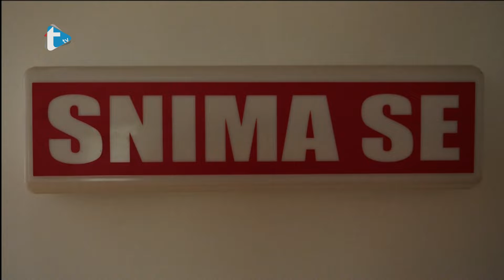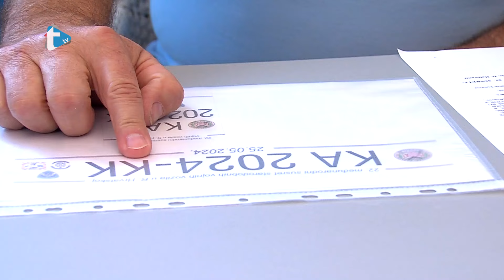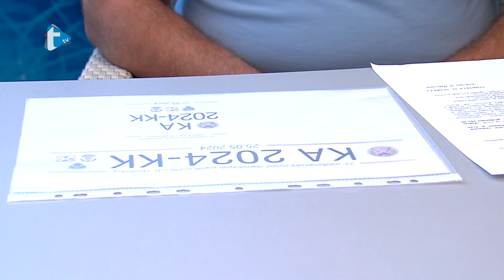Gost dana by Eva Zadro - Kraj svibnja rezerviran za susret starodobnih vozila u Ka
Kraj svibnja rezerviran za susret starodobnih vozila u Ka
Trend radio